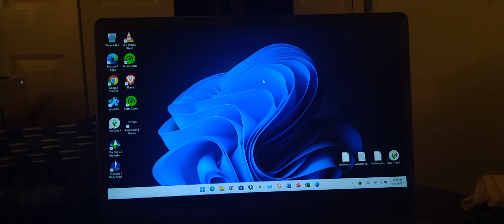Xbox Series X|S Controller ON / OFF (Windows 11 and Windows 10 Computer Tutorials)